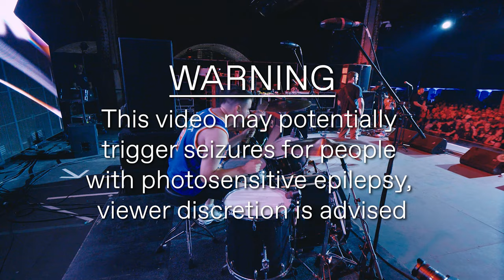NO PRESSURE - 4K - HARRY CORRIGAN DRUM CAM - FULL SET - OUTBREAK FEST 2023 - MANCHESTER - 23.06.23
Harry Corrigan of No Pressure drum cam from Outbreak Fest 2023 at Depot in Manchester on Friday 23rd June 2023.

Filmed by Dai Tan Films, Bound Films and Surdevan Creative.
Audio recorded and mixed by Chris Sanderson

Live sound by MGS Productions
Security by Hoodsoulja Protection.